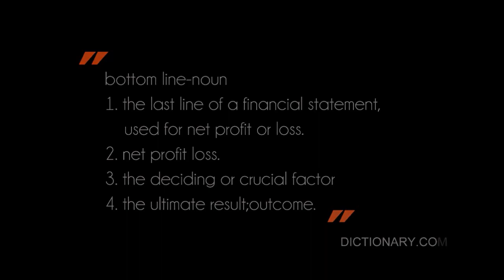The Big Boys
The Bottom Line interview with Dr. Ray Cradock and Dr. Gregory Reid on the occult, human trafficking and pedophilia.